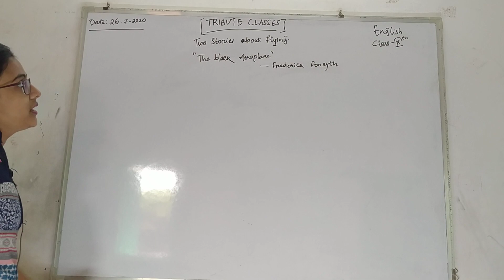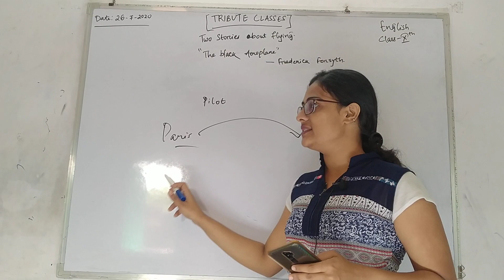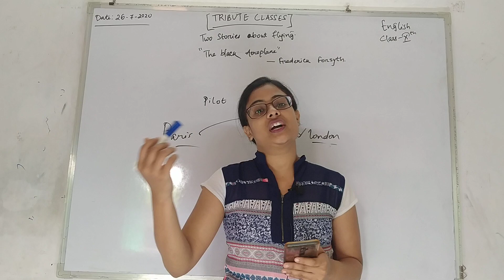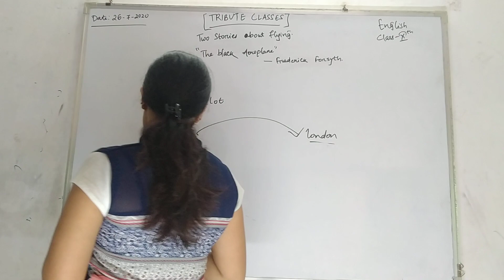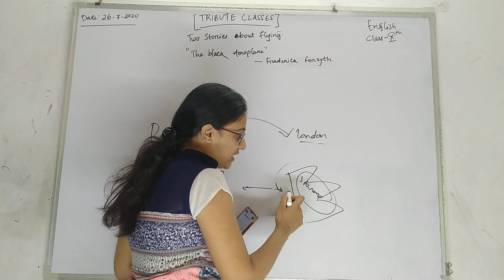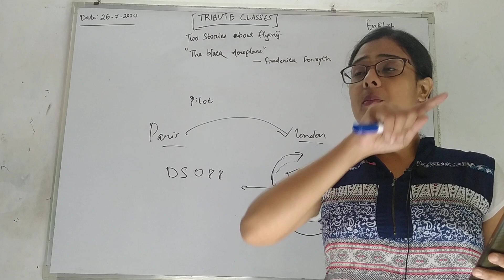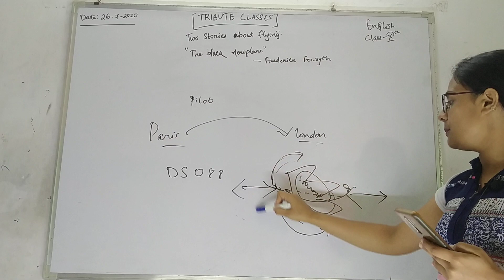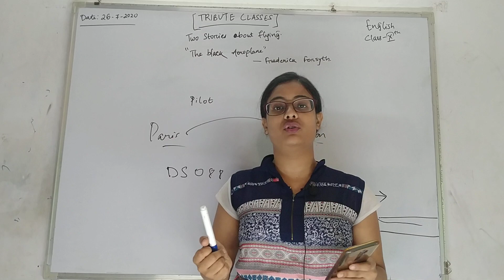Class 10th English The black aeroplane